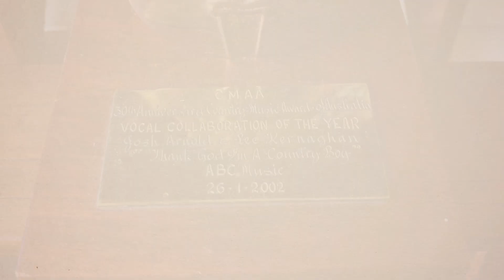Josh Arnold - Sinbun Passion Files S1 E7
Josh Arnold the mastermind behind Small Town Culture and The Outback Fella, sits down to talk about his passion for music and granting children access to the story telling power it possesses.